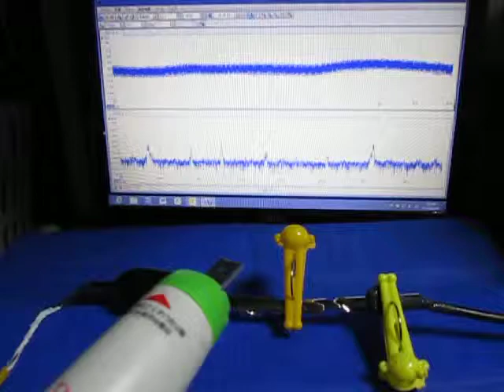超音波実験 Ultrasonic experiment